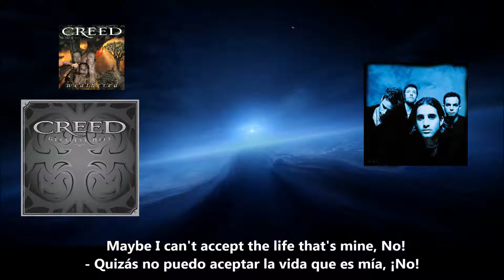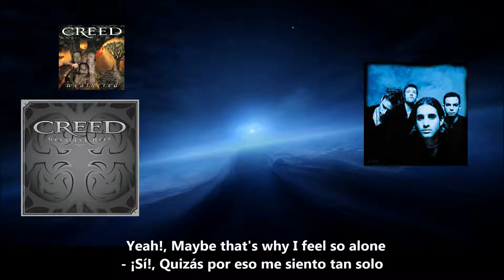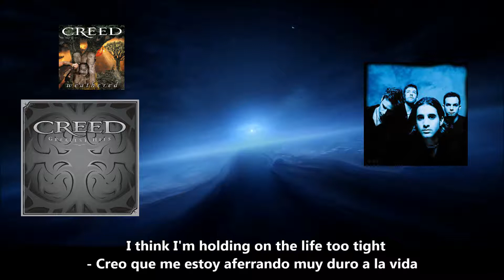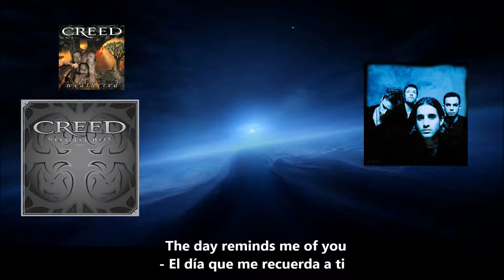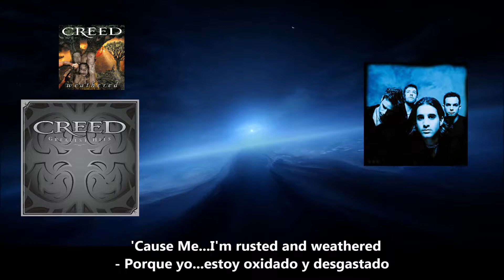Creed - Weathered (2001)(Lyrics - Letras)(Sub) Traducida HQ Sound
Traducción 100% libre, coloquial y sin sofisticadas pretensiones académicas con la única intención de agudizar un poco el oído y combatir tres (03) grandes errores de quienes manejamos el Inglés como idioma secundario:

1) El llamado MONDEGREEN, a word or phrase resulting from a misinterpretation of a word or phrase that has been heard
(Una palabra o frase que resulta de la mala interpretación de una palabra o frase que se ha escuchado)

2) El llamado EGGCORN: a word or phrase that is a seemingly logical alteration of another word or phrase that sounds similar and has been misheard or misinterpreted, as "old wise tale" for "old wives tale".
(Una palabra o una frase que es una alteración aparentemente lógica de otra palabra o frase que suena similar y ha sido mal escuchada o mal interpretada, como "sabia vieja historia" por "cuento de viejas").

3) El llamado MALAPROPISM: an act or habit of misusing words ridiculously, especially by the confusion of words that are similar in sound.
(Acto o hábito del mal uso de las palabras ridículamente, sobre todo por la confusión de las palabras que son similares en sonido).

Weathered es el nombre del tercer álbum de estudio de la banda de rock Creed, Fue lanzado al mercado el 21 de agosto de 2001 y fue certificado con seis discos de platino por la RIAA. El álbum es el último de la banda antes de su separación en el 2003 y el único sin el bajista Brian Marshall.

El álbum mejoró los números de su predecesor, Human Clay, en su primera semana a la venta y logró despachar 887.000 copias, lo que le llevó a entrar en el número uno del Billboard 200. Su primer sencillo, "My Sacrifice", fue lanzado en octubre de 2001 y también logró el número uno en las listas del Billboard estadounidense.

This video is created for EDUCATIONAL purporses. This CHANNEL CLAIMS NO RIGHTS OR OWNERSHIP over the contents posted.